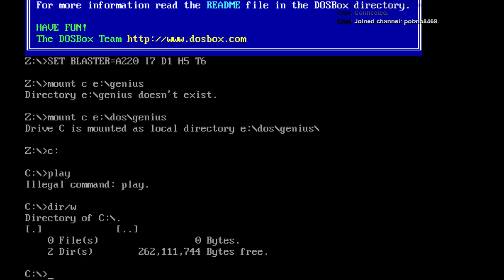Dos 天才寶寶大進擊 狂老馬的節奏